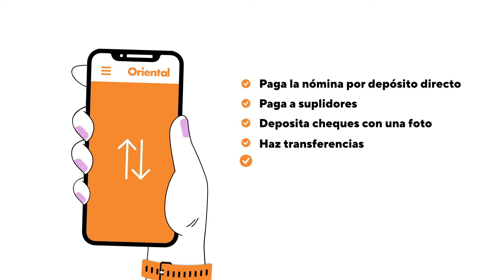Maneja las cuentas de tu negocio donde sea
Tenemos la cuenta que se ajusta a las necesidades del negocio y te permite manejar tu negocio donde quiera que estés. Dale Play y conoce más.